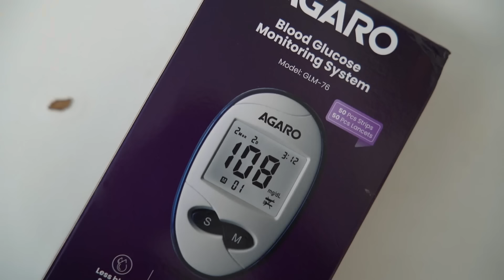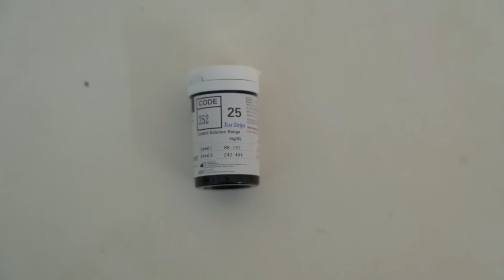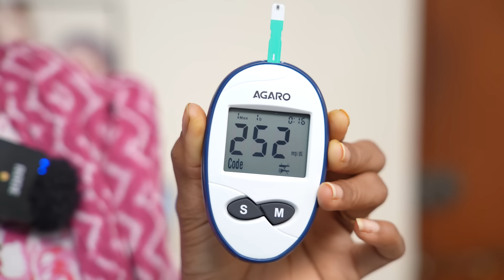Photoshoot చేస్తే ఇన్ని కష్టాల || ReelSong Making Video || agaro everydayexpert || Sahrudafruity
Product Name : AG Blood Glucose Meter GLM-76 with 50pcs Strip & Lancets

Sahrudafruity

Urs
Sahrudafruity